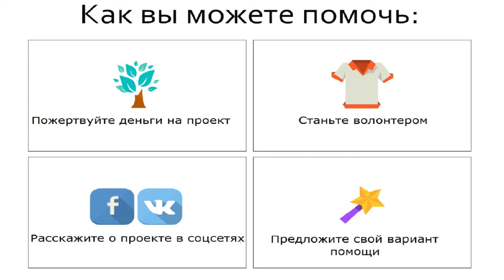Пища Жизни Донбасс В Алчевске заканчиваются продукты февраль 2015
Смотрите, делайте выводы, присоединяйтесь к нам

или помогите материально
БАНК ПОЛУЧАТЕЛЯ: ОАО «АЛЬФА-БАНК», г. Москва БИК 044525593 К/С 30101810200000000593 Наименование получателя: Авакова Римма Николаевна Номер счета 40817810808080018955 Назначение платежа: «Частный перевод от …..» (указать ФИО отправителя)

БАНК ПОЛУЧАТЕЛЯ: Юго-Западный банк Сбербанка РФ г. Рстов-на-Дону Краснодарское ОСБ № 8619/0766 № карты (Сбербанк) 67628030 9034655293 БИК 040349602, ИНН 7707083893, КПП 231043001 Кор счет 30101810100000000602 р/с № 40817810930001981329 Наименование получателя: Левчикова Валентина Николаевна Назначение платежа: «Частный перевод от …..» (указать ФИО отправителя)

Переводить деньги по Украине можно на карту ПриватБанка.Силка Маргарита Вячеславовна Номер катры: 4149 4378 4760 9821